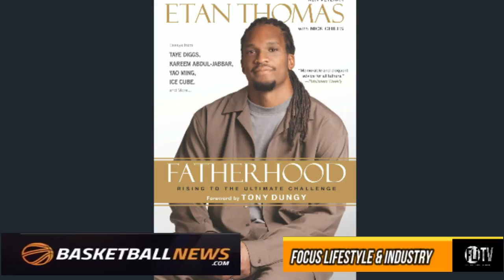Talking Suns & Sons: Chris Paul's Father, Charles, and Jae Crowder's Father, Corey, Discuss Playoffs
On this episode of The Rematch, hosted by Etan Thomas, powered by BasketballNews.com

The fathers of Suns Stars Chris Paul and Jae Crowder join the show to talk about the Suns incredible playoff run, the roles theirs sons play on the team and in the league as a whole, Covid 19 Protocols and winning a championship in Phoenix.